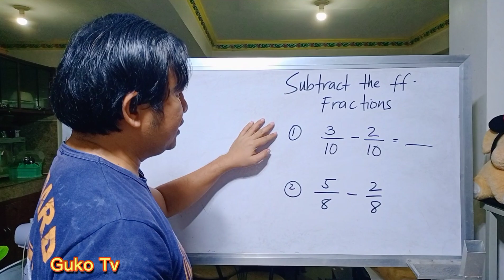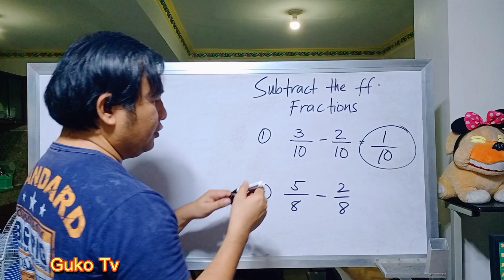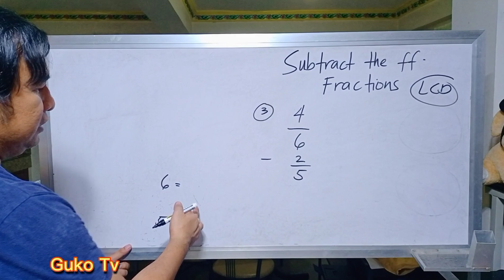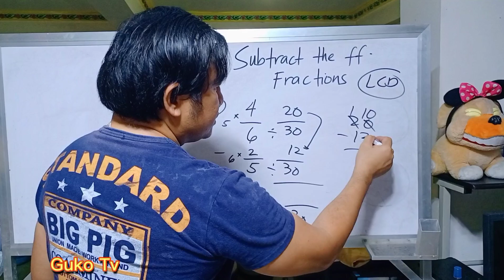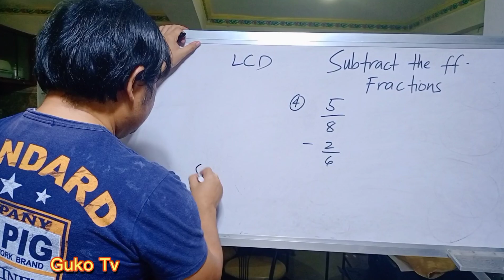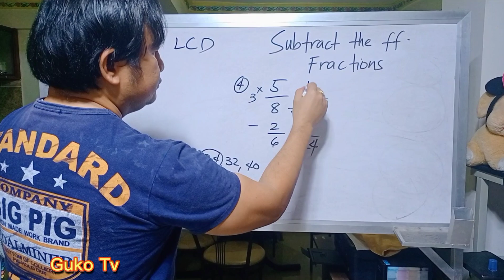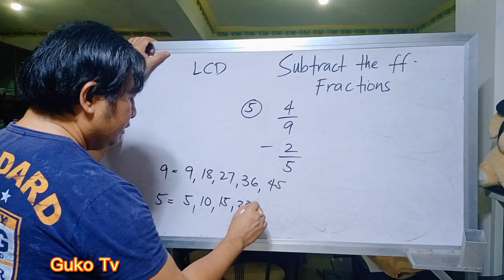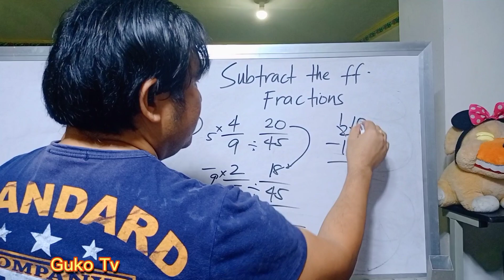How to Subtract Fractions Made Easy Math Tutorial | Subtraction of Fractions Made Simple